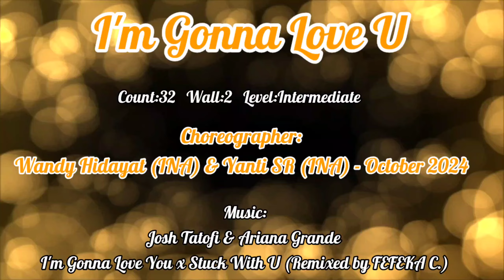I'm Gonna Love U Line Dance (Wandy H & Yanti SR)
Count:
32
Wall:
2
Level:
Intermediate
Choreographer:
Wandy Hidayat (INA) & Yanti SR (INA) - October 2024
Josh Tatofi & Ariana Grande - I'm Gonna Love You x Stuck With U (Remixed by FEFEKA C.)